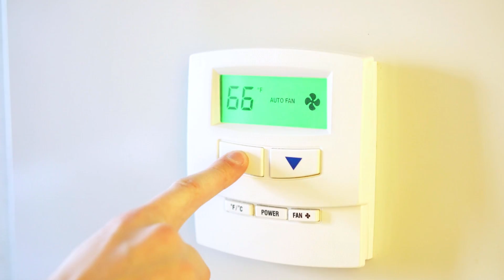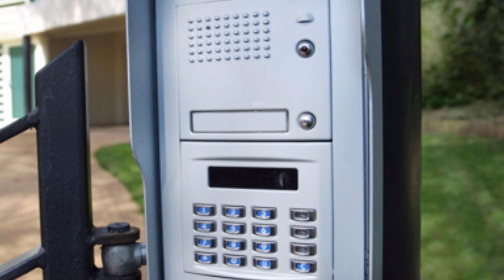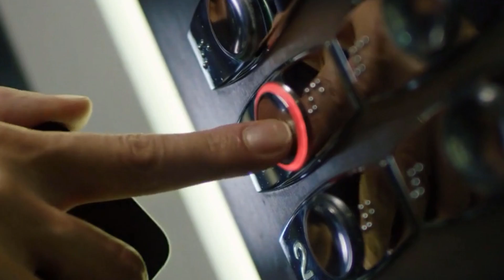JE ME REFAIS ARNAQUER ENFIN PRESQUE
Je me suis refait arnaquer (enfin presque) en voulant investir dans mon gros projet! Essayez de ne pas rire à cette anecdote 😂